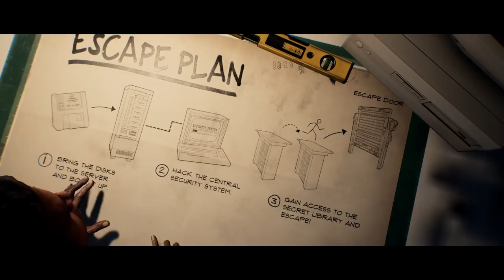GREATEST HIGH SCHOOL CARRY DUO EVER | Last Year After Dark | w/ Swag Dracula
Last Year After Dark
Assault Gameplay

Need a Sit? I got you fam.

Greensboro N.C.
27417

Thumbnail Artist: